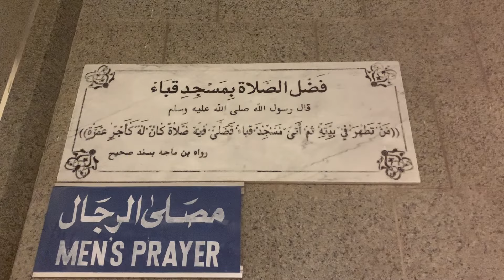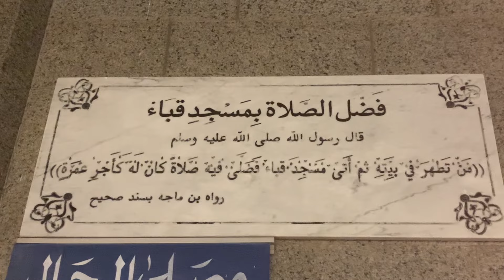JABL E UHAD KI NABI SAY MOHABBAT 😍| MASJID E QUBA | MASJID E QIBLATAYN | ZIARAT E MADINA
We went to jabl e uhud , masjid e quba & masjid e qiblatayn  and the love between jabl e uhud And Mohammad (SAW) was Unexplainable !

Jabl e uhad ki nabi Say Mohabbat ❤️

Comment your favourite part guys ♥️

imahmed08

ahmed_binkhurram